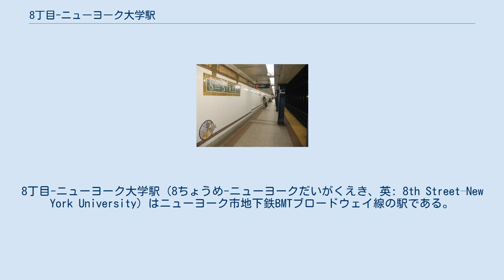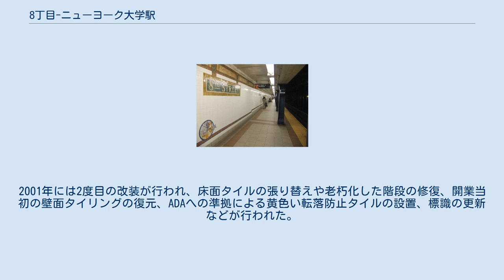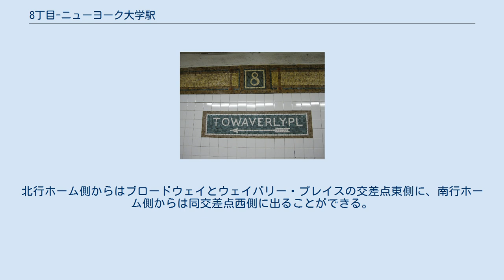8丁目-ニューヨーク大学駅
イースト・ヴィレッジ
8丁目-ニューヨーク大学駅（8ちょうめ-ニューヨークだいがくえき、英: 8th Street–New York University）はニューヨーク市地下鉄BMTブロードウェイ線の駅である。
マンハッタン区グリニッジ・ヴィレッジの西8番街とブロードウェイの交差点に位置し、N系統が週末と深夜のみ、Q系統が深夜のみ、R系統が深夜を除く終日、W系統が平日のみ停車する。
また、駅名の通りニューヨーク大学がすぐ近くにあり、駅から8番街を西へ1ブロック進み更にマーサー通りを南へ2ブロック進むとそこがニューヨーク大学である。
駅名が長いため略して8丁目-NYU駅 (8th Street–NYU) とも呼ばれる。
 モザイクを用いた駅名標 モザイクを用いた出口の方向を示す看板 この駅は1917年9月4日のBMTブロードウェイ線のキャナル・ストリート駅 - 14丁目-ユニオン・スクエア駅間の延伸開業と共に緩行線2線と急行線2線、相対式ホーム2面を有した2面4線の地下駅として開業した。
中央の急行線にはホームが無く平日にN系統が、深夜を除く終日Q系統が通過している。
 駅は2度改装を行っており、1度目は1960年代後半に行われホーム有効長を10両に延長したほか壁面タイルや案内看板を新しい物に取り替え、白熱灯は蛍光灯に置き換えられた。
2001年には2度目の改装が行われ、床面タイルの張り替えや老朽化した階段の修復、開業当初の壁面タイリングの復元、ADAへの準拠による黄色い転落防止タイルの設置、標識の更新などが行われた。
ただし、エレベーターの設置は行われていない。
 ホーム壁面には2005年にティム・スネルにより製作された『Broadway Diary』というアートワークが飾られている。
 各ホームの中央と南端に改札を1か所ずつ設け、ホーム間連絡通路は設置されていない。
主要な改札口はホーム中央のブロードウェイと西8番街の交差点にある物で、北行ホーム側からは同交差点東側に、南行ホーム側からは同交差点西側に出ることができる。
 ホーム南端側の改札口はホーム階から少し上がった部分にあり、退場専用の回転式改札機と入退場両用の回転式改札機がある。
北行ホーム側からはブロードウェイとウェイバリー・プレイスの交差点東側に、南行ホーム側からは同交差点西側に出ることができる。
 出入口